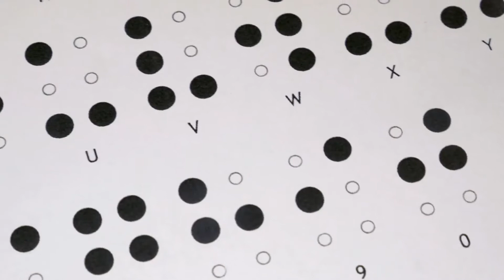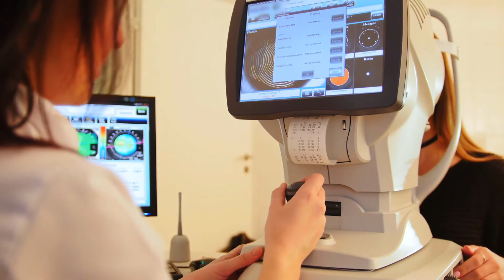Cuáles son los diferentes usos de una biopsia cerebral